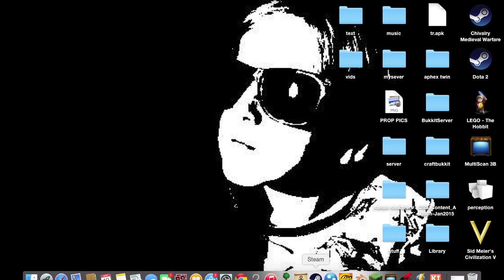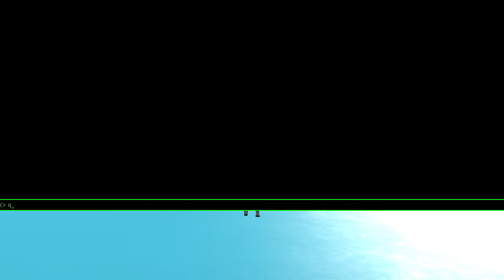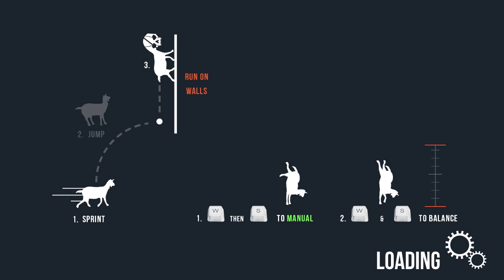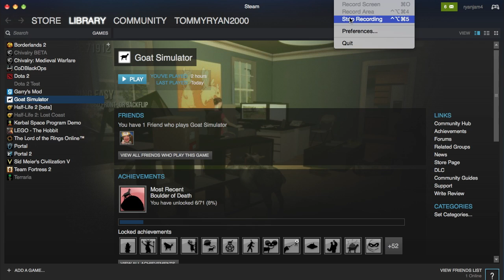DRAGON SHOUTS! goat simulator lets play #2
Dim plays goat simulator again, (uses a crappy english accent)and gets pissed at cars, and fun things, just watch it.